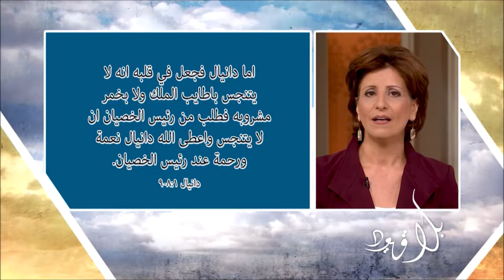ضبط النفس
كيف نضبط انفسنا فى مجتمع غير منضبط؟